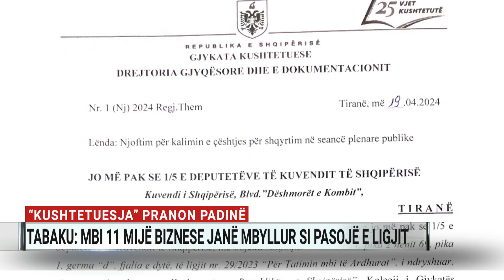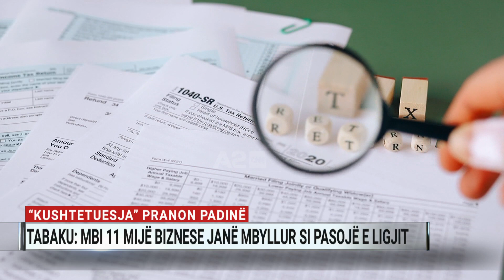“Kushtetuesja” pranon padinë, Tabaku: Mbi 11 mijë biznese janë mbyllur si pasojë e ligjit